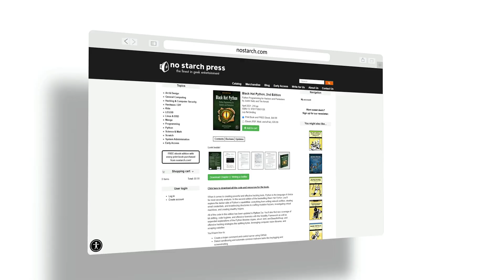Don't start your new project with Python 2!